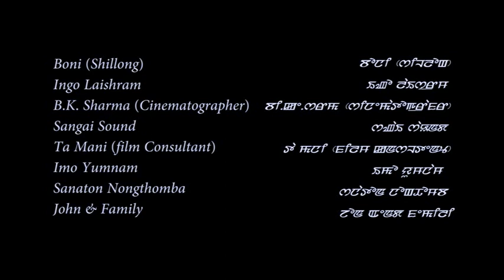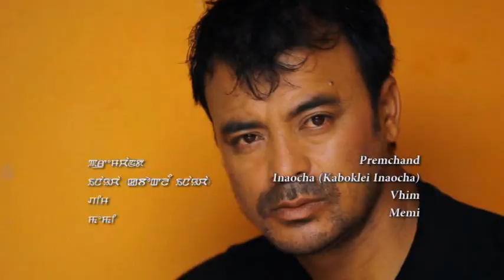MINGSEL 1 \SOMA\RATANLAI\EDHOU\GEETA\MEMMA\ACHOUBA\GINAN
THIS STORY IS ABOUT A MALE MAKE UP ARTIST .